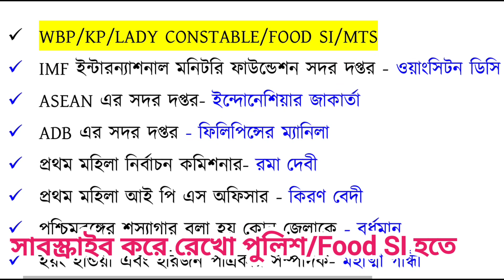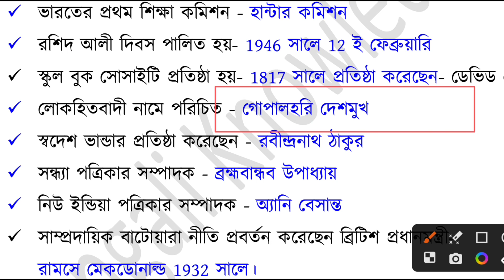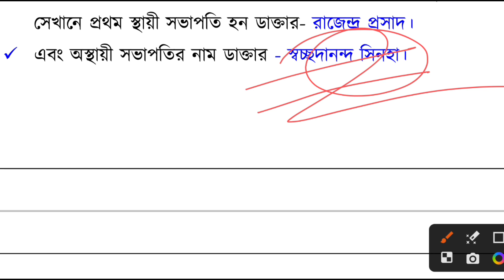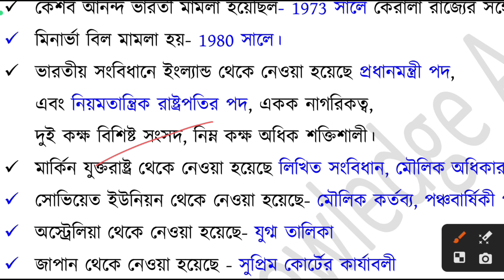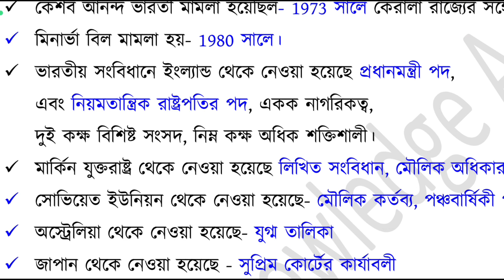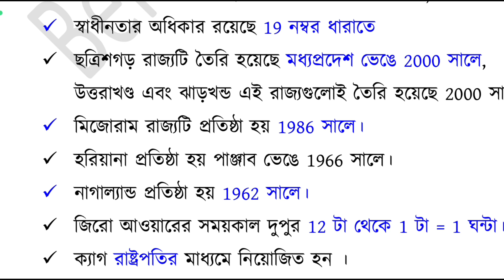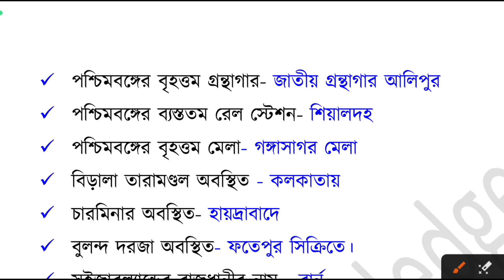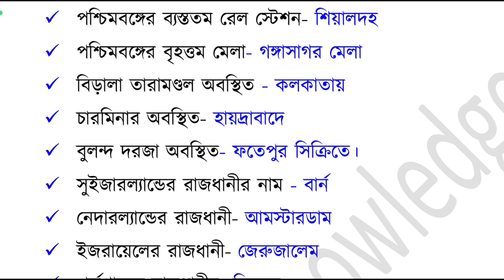WBP/KP/Food SI/MTS/জেল পুলিশ/লেডি কনস্টেবল Gk Suggestion 2023, Food si gk preparation 2023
🔥🔥 WBP Constable Upcoming 10 হাজার Vacancy /জেল পুলিশ/ KP/ WBP Lady constable প্রস্তুতি ভর্তি হতে  হলে হোয়াটসঅ্যাপ করুন** 👇👇
অথবা
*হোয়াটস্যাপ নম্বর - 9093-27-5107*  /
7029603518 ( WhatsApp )